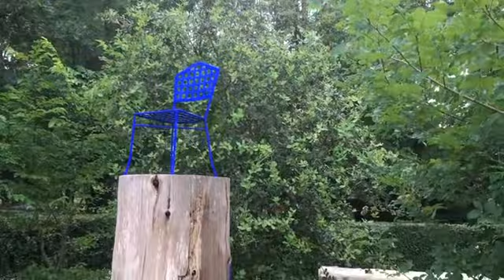OPUS LOCUS chez dominique 2018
Ami de Mogette, La 2CV Coquette, and of Eugénie Créations...Dominique COUSSEAU, artist and gardener par excellence, presents his works and his "espace bocager" in  June 2018. Magnifique. Tout simplement.